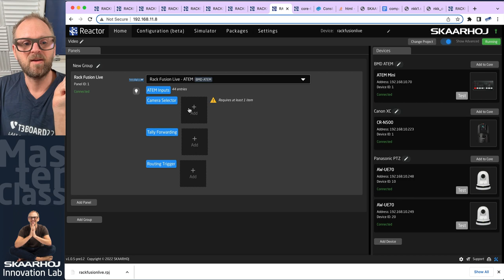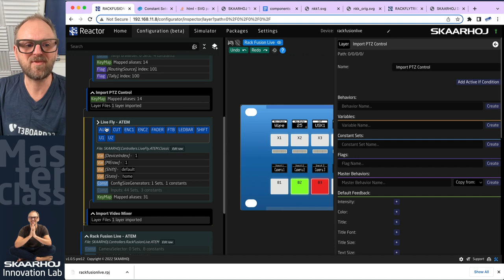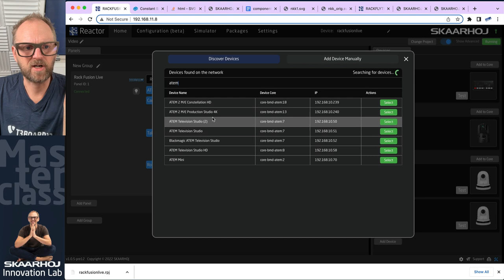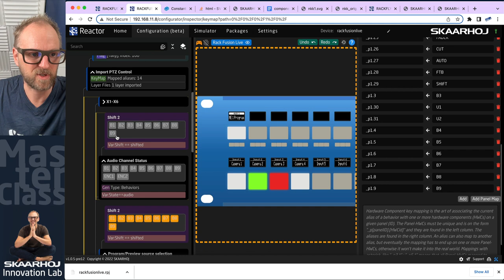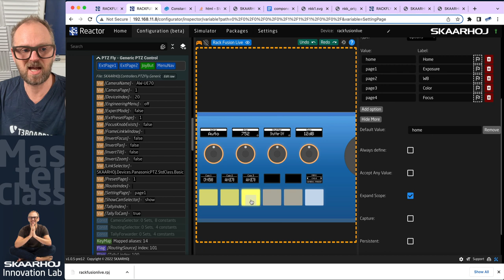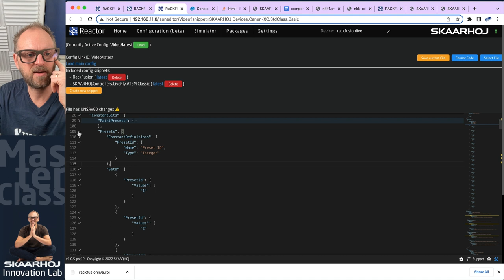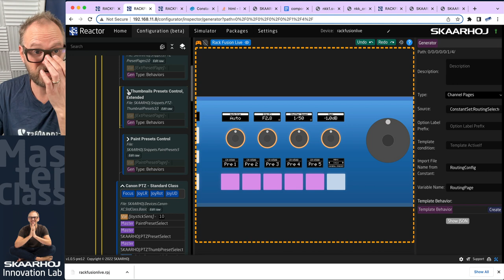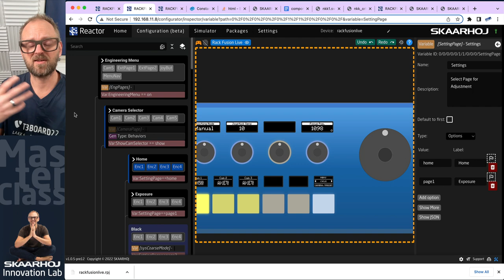Fusion in the Reactor 8: Comparing the default config with our own!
Comparing our own Rack Fusion Live config with the default one in Reactor - this is a really blazing tour of Reactors features and how awesome it has been designed. You will learn a ton of points and details about Generators, Variables, Constant Sets, HWC Key Maps, Layers etc.

0:00 Intro
2:01 Layers
4:48 Simulator controllers
5:20 Key maps
10:27 Audio
15:19 PTZ control
20:14 Device index and link selector
22:32 Preset control
28:07 Wrap up
31:22 Outro